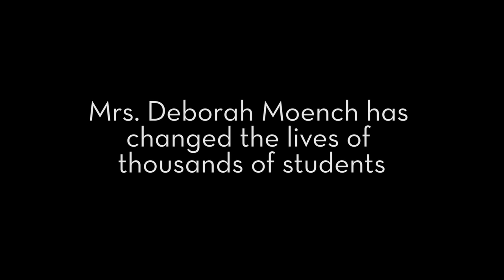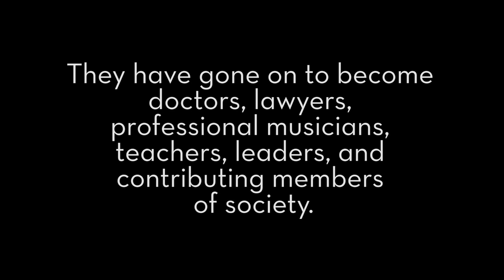Deborah Moench Suzuki Teacher Training at Gifted Music School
On November 14, 2015, the Gifted Music School announced the implementation of the Deborah Moench Suzuki Teacher Training program. This tribute video was viewed as part of the fall concert and program announcement.